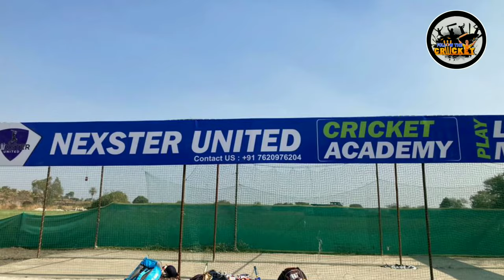Free में होंगे Admission Nexter United Cricket Academy में | सभी गरीब क्रिकेटरों के पास सुनहरा मौका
Nexter United Cricket Academy in Indore
Admission open

Admission open 🏏

Nexter United Cricket Academy top Cricket Academy in Indore

🚩🙏|| जय श्री राम जय।